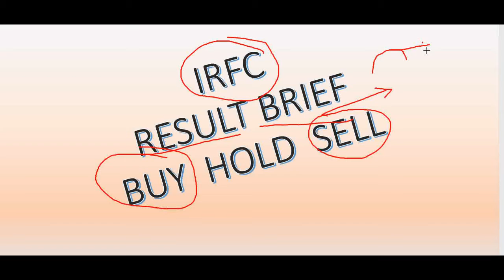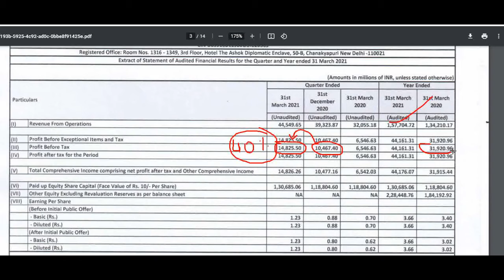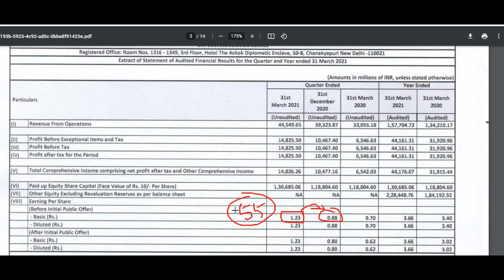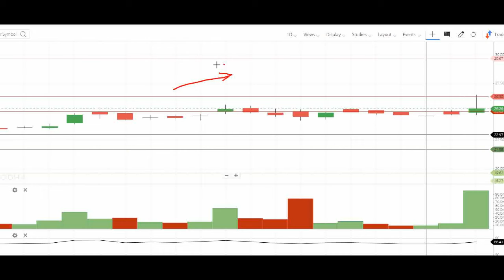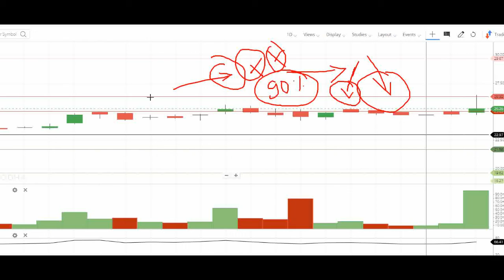IRFC SHARE Q4 RESULT ANALYSIS || IRFC STOCK latest news || FINSTOCK